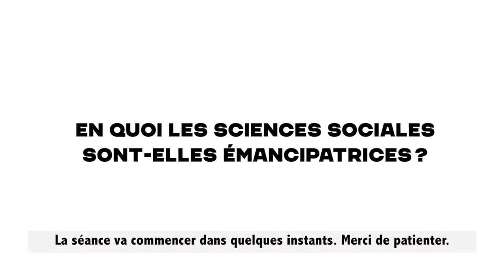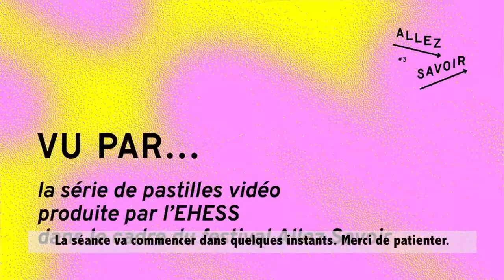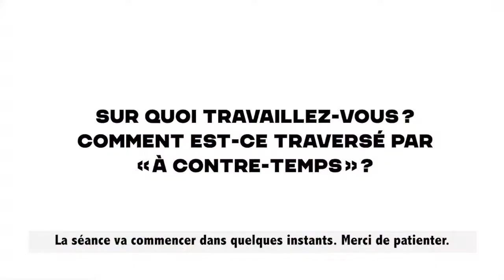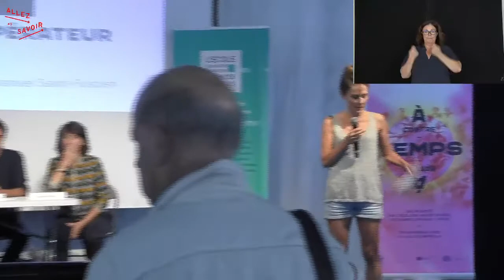[Allez Savoir 2022] La guerre comme opérateur du temps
Avec :
- Christian Ingrao, historien, directeur de recherche au CNRS
- Manon Pignot, maîtresse de conférences HDR à l’Université de Picardie Jules-Verne et membre du centre de recherches international de l’Historial de la Grande Guerre
- Emmanuel Saint-Fuscien, directeur d’études de l’EHESS et membre du pôle histoire du Lier-FYT
- Clémentine Vidal-Naquet, maîtresse de conférences à l'Université de Picardie Jules-Verne, membre du Centre d'Histoire des sociétés, des sciences et des conflits

Envisager la guerre comme opérateur du temps, c’est s’interroger sur la manière dont la guerre refaçonne et/ou fait émerger des catégories ou des expériences dans lesquelles les temporalités des sociétés en paix sont brutalement bouleversées par l’irruption de l’événement et par l’épreuve.
Temps de l’urgence, de l’attente, de l’ordinaire et de l’extraordinaire ; temps des opportunités, du réagencement des possibles et d’inventions multiples ; temps des utopies, eschatologie : la liste ici dressée des produits de l’opérateur « guerre » sur le temps est loin d’être exhaustive.

C’est en premier lieu à l’échelle de l’intime – celle des couples – que Clémentine Vidal-Naquet interroge la question dans le cadre de la Première Guerre mondiale. À une échelle intermédiaire, celle de l’institution scolaire et de ses acteurs Emmanuel Saint-Fuscien propose une lecture de la façon dont la guerre transforme les temporalités au sein des établissements scolaires. C’est enfin à l’échelle d’une société, d’un régime et de son idéologie que Christian Ingrao regarde la subversion des temporalités portées par la guerre entrevue et vécue par les nationaux socialistes.